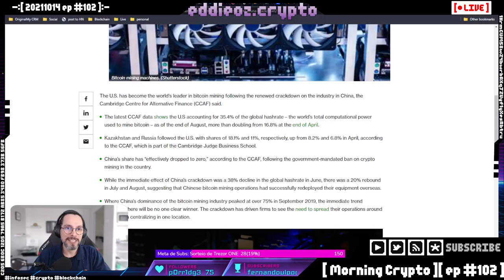Bitcoin é centralizado nos EUA e é controlado pela CIA [ Cortes Morning Crypto ]